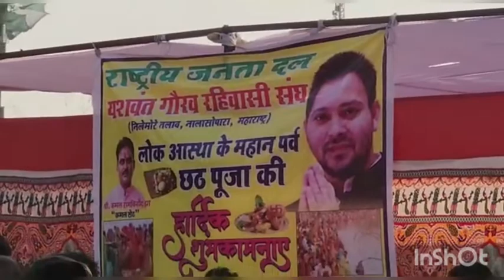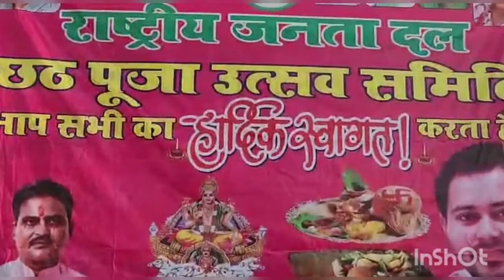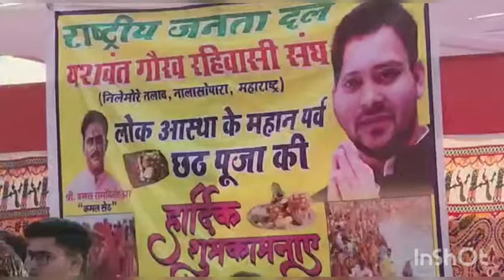छठ पूजा -Mumbai NALLASOPARA WEST - मैथिल समन्वय समिति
छठ पूजा - NALLASOPARA WEST - मैथिल समन्वय समित्ति